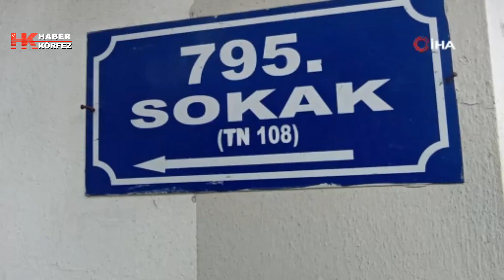Edremit'te kombi bomba gibi patladı